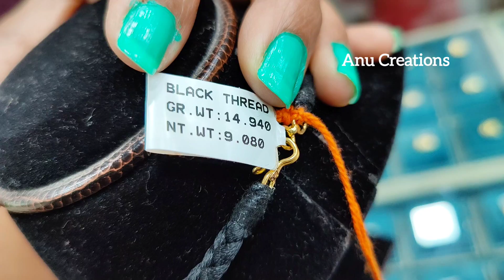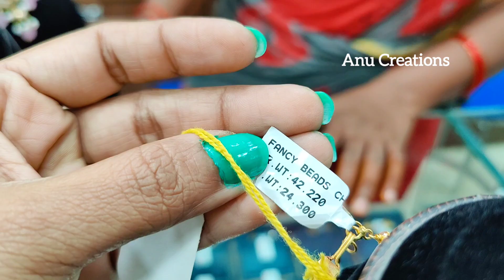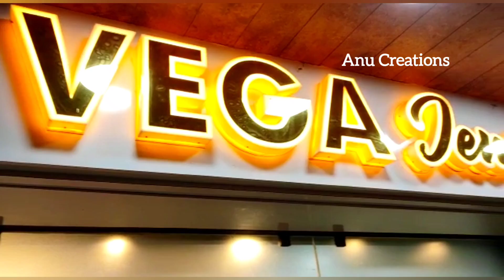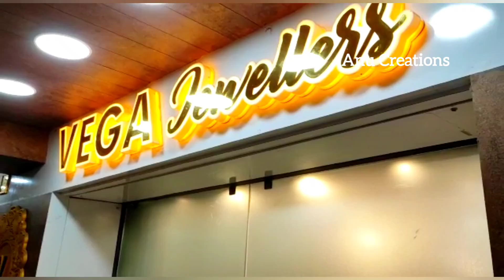12 గ్రాముల నుంచి గోల్డ్ నెక్లెస్లు|Gold necklace collection|Light weight gold necklace|Beadsnecklace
Vega jewellers
1st floor Shop no 11
Jai hind complex
Governorpet
Vijayawada-2

Anuviya3

Gold necklace from Lalitha jewellers

Light weight gold chains collection